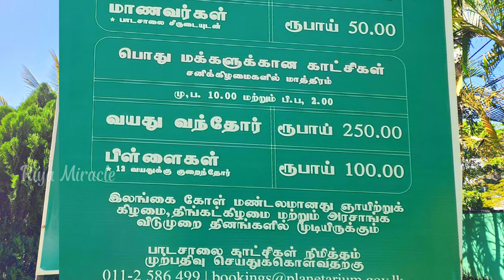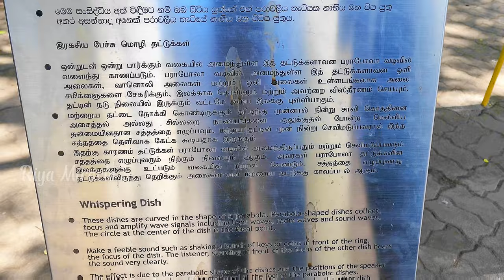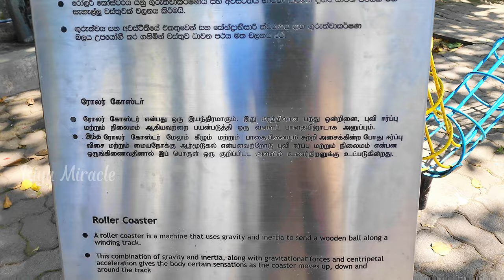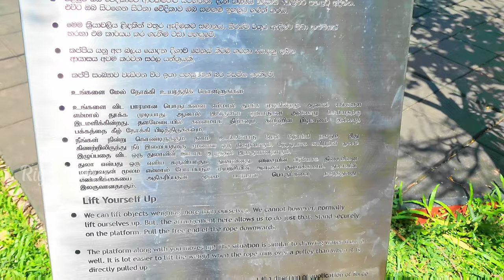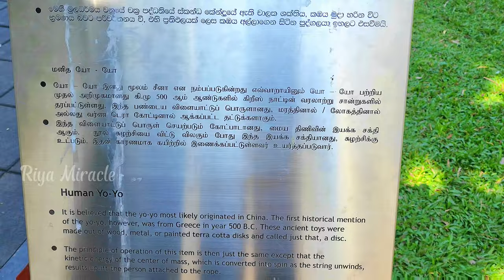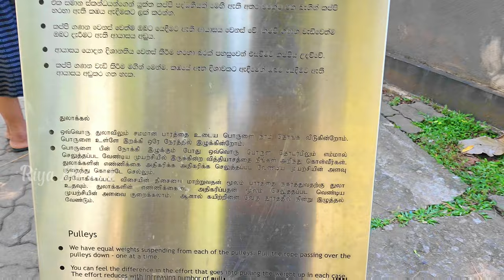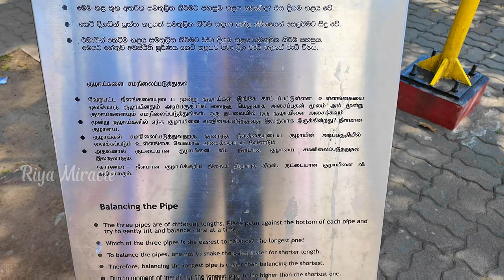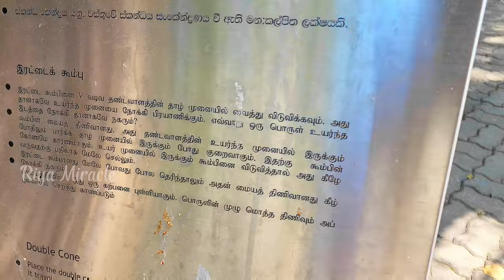இலங்கை கோள் மண்டலம் 🌎 சுற்றி பாக்கலாம் | மாணவர்களுக்கு பயனுள்ள ஒரு இடம் | Sri Lanka Planetarium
The BEST place to watch the night sky in Dinkum - Sri Lanka Planetarium! | Sri Lanka Planetarium கோள் மண்டலம் | Riya Miracle

Location - Sri Lanka Planetarium
Address :- Prof Stanley Wijesundera Mawatha, Colombo 00700

A 500 Seat Planetarium Theatre, Open since 1965 & offering night camps, workshops & an IT lab.

Public Shows
Saturdays Only - 10 AM & 2 PM

School & Students Shows
Tue to Fri - 10 AM & 2 PM

Sunday & Monday & Public Holidays are Planetarium is Closed

👸👸👸 Riya Miracle 👸👸👸
     👸👸 Riya Miracle 👸👸
           👸 Riya Miracle 👸

👸👸👸 Riya Miracle 👸👸👸
     👸👸 Riya Miracle 👸👸
           👸 Riya Miracle 👸